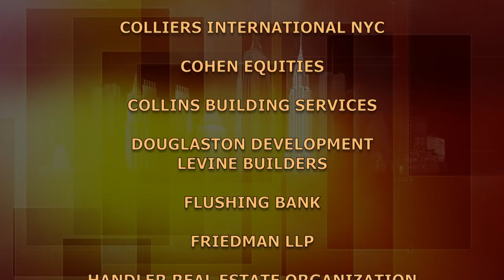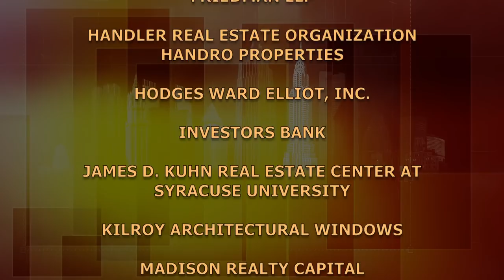Marty Burger: Silverstein Properties | BuildingNY:NYStories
Marty Burger, Silverstein Properties, discusses his earlier career at some of real estate's best known companies. Burger serves as sole CEO, a title he shared with Larry Silverstein, until 2014. Silverstein Properties, well know for buildings at the World Trade Center, are only part of the company's mega portfolio grown to include award-winning hotels and developments in China and Israel.
(Taped:  11/28/17)

BUNY13021_V1